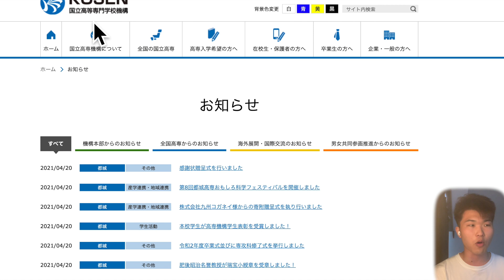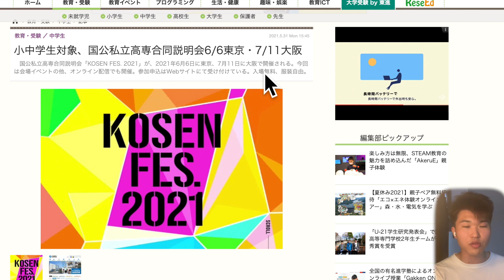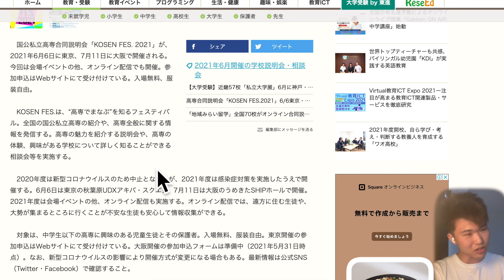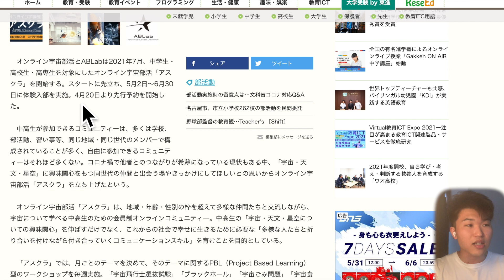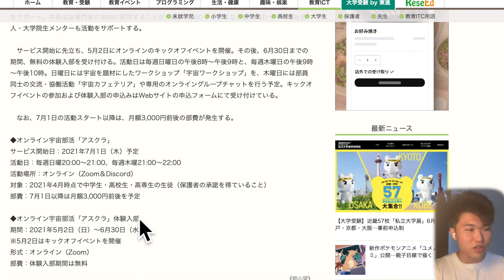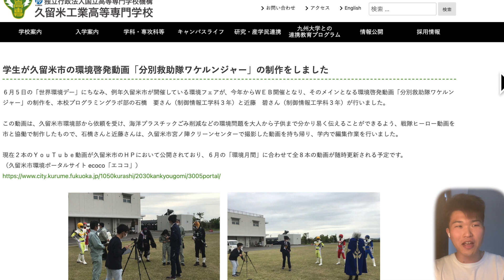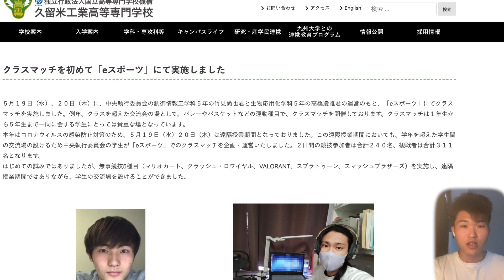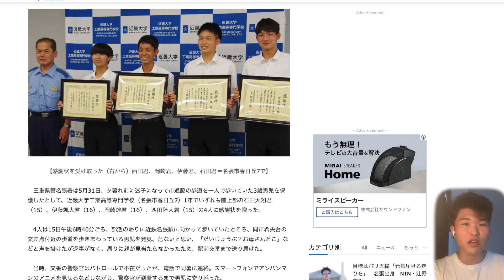高専 高専生 に関するおもしろ仰天ニュース 5選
* 【最新情報 高専系教材 & SNSへの全アクセスはこちら】 【高専機構のホームページ】

0:00 OP,イントロ,あらすじ
1:02 高専フェスについて
4:14 ①オンライン宇宙部活「アスクラ」始動
6:29 ②高専生が聖火リレーランナーに選出
7:06 ③新入生向けオリエンテーションの開催
7:55 ④分別救助隊ワケルンジャーの制作
8:57 ⑤eスポーツにてクラスマッチ
9:59 ⑥迷子を保護した高専生が警察署から感謝状を授与

10:42 ED,まとめ,広告 .